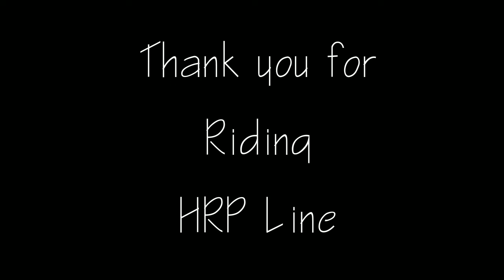Minecraft Cable-Stayed Bridge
My most recent mega project complete with a trial run of the rail line. Currently only one southbound line is operational (the final capacity is 4 lines; 2 in either direction). Eventually this map will go on a private server once notch has mine carts bug free.
All legit no hacks, cheats or trainers.